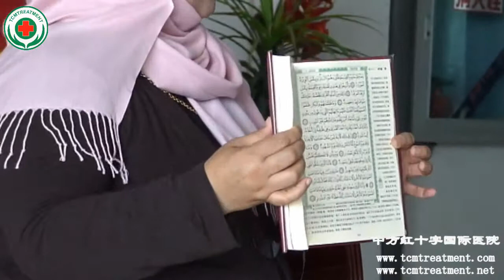Graduation Ceremony For The Second Algerian TCM Students.